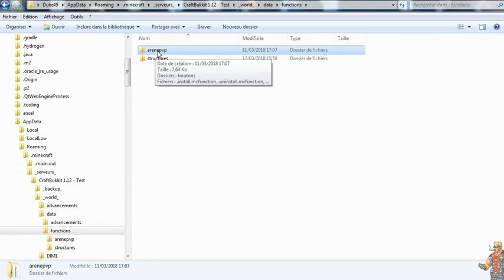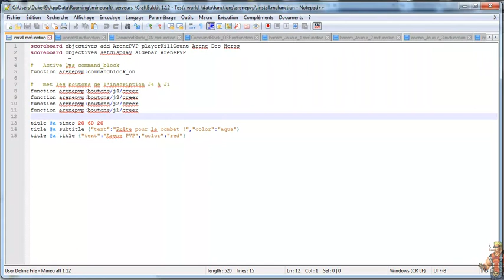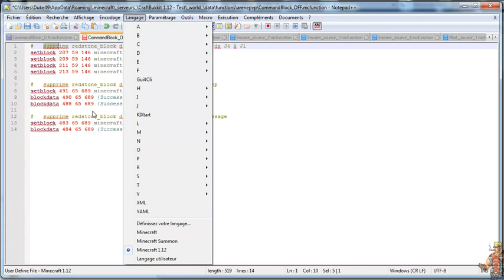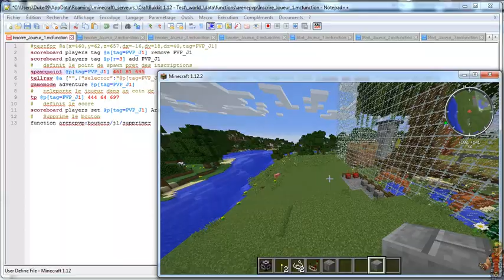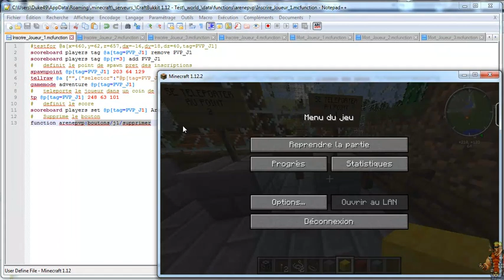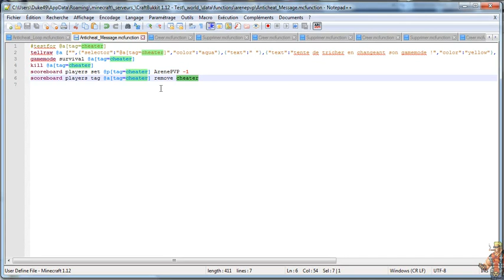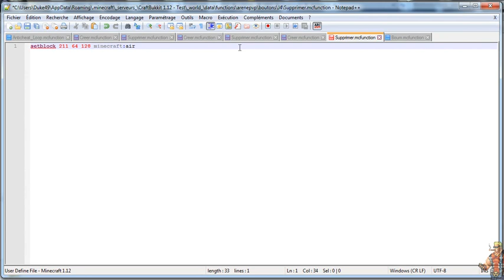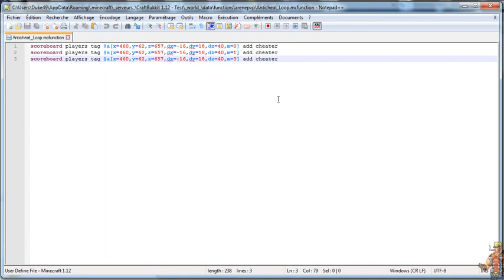Minecraft 1.12.2 : Créer une Arène PVP Automatique 3/4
Passons à la modification de toutes les fonctions nécessaires pour faire fonctionner l'arène.

Seed de la map sur la vidéo:
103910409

Tu aimes suivre mes aventures ?.
N'oubli pas de lâcher ton pouce bleu, ça m'encourage à continuer.
Et surtout n'hésite pas à faire vibrer mon petit cœur en t'abonnant à ma chaîne.